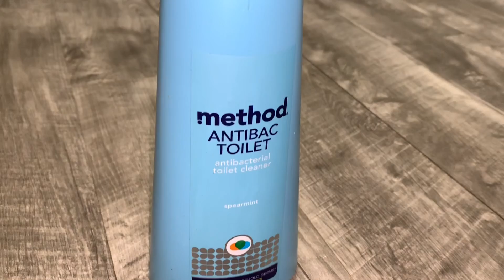Clean With Me || 2019 Bedroom Cleaning || Speed Cleaning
Hey Everyone I want to invite you to play a game with me and point out what I am missing or did wrong cleaning my messy room I invite you to clean with me or enjoy me cleaning my bedroom and half restroom I hope you guys enjoy !!
 Xoxo Selma

Wanna Watch My life I have a vlog Channel !!!